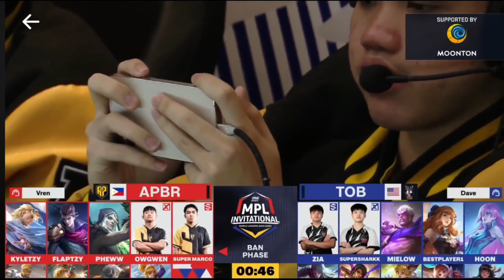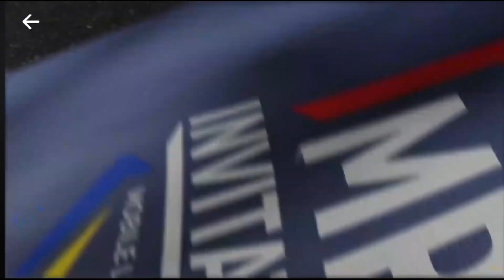[KH] AP.BREN VS THEOHIOBROTHERS | GROUP STAGE DAY 1 - GROUP A | MPLI 2023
This is a recorded gameplay of M5 Championship 2023 GROUP STAGE